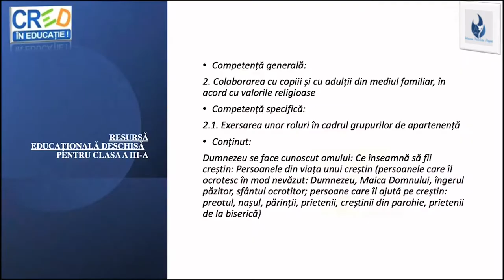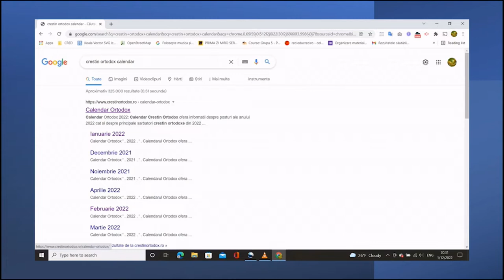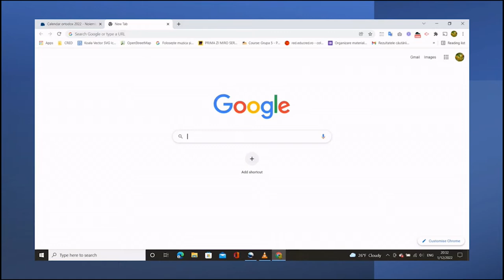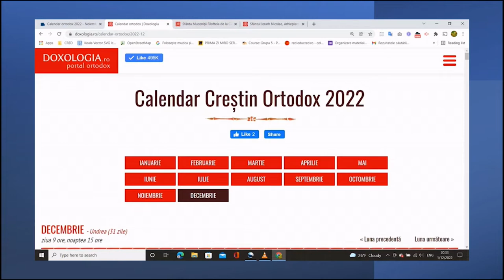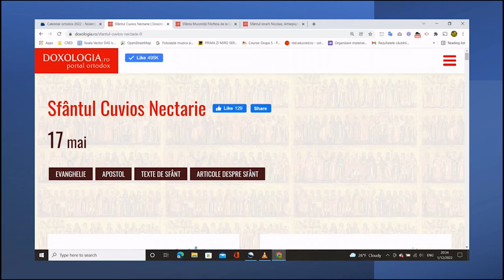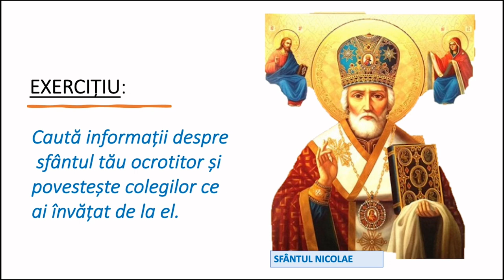Persoanele din viața unui creștin Sfântul ocrotitor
Resursa conține noțiuni despre îngeri în general și, în special, despre îngerul păzitor, adaptate pentru nivelul clasei a III-a. Filmul are aproximativ pe fiecare slide coduri QR care conțin întrebări din textul audio pentru a implica elevii la lecție.
Scopul urmărit de resursa propusă:
- este de a ajuta elevul să înțeleagă cine sunt îngerii în general și cine este îngerul păzitor, în special;
- creează oportunitatea descoperirii icoanelor sfinților.
Concepte cheie: înger, înger păzitor.